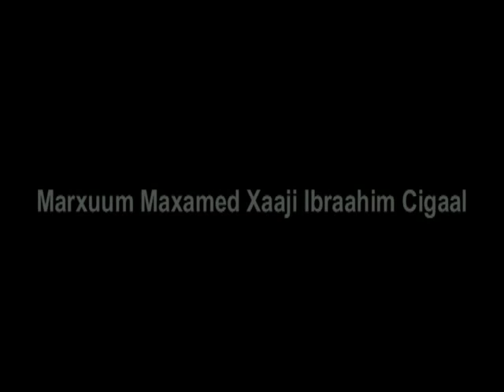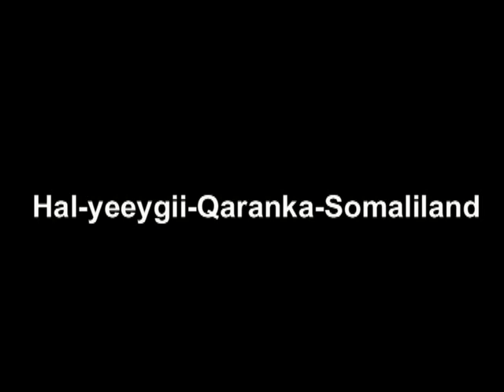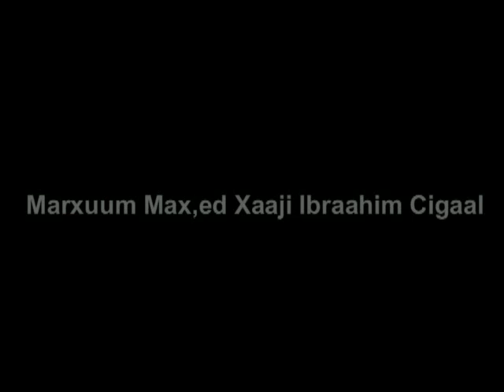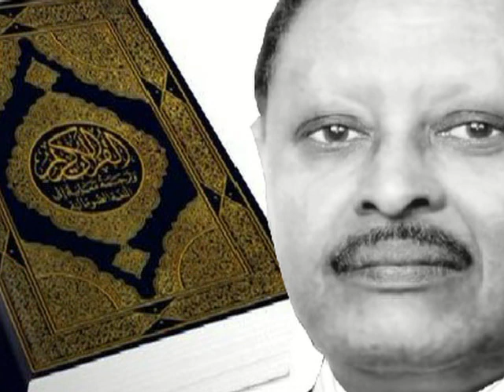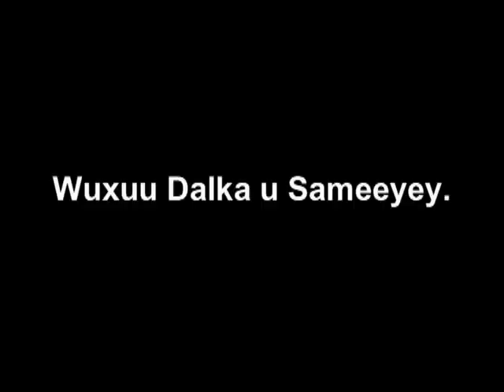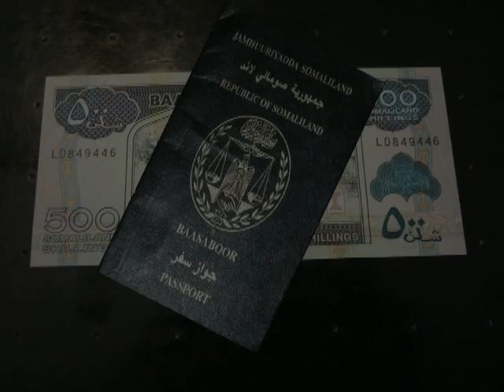Walaal Xasuusnow Marxuum Maxamed Xaaji ibraahim cigaal oo u Ducee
Marxuum Maxamed Xaaji ibraahim Cigaal halyeey qaran oo mudan  inaan la iloobin taariikhdiisii